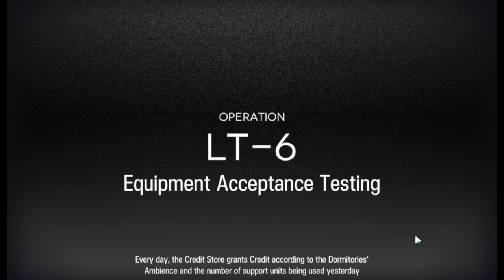Arknights Global - SSS Iron Carrot Mine - Flawless (Almost) Male Only Run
snipers suck